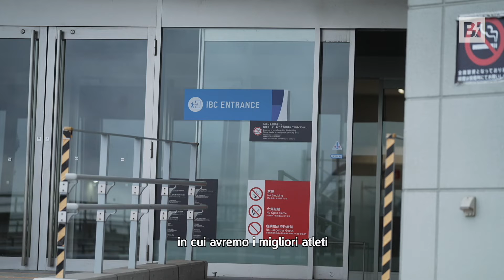Tokyo 2020, dietro le quinte: viaggio nel broadcasting services che fornirà la copertura televisiva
Verso i Giochi: tutto pronto per le Olimpiadi tra misure di sicurezza, distanziamento e la voglia di guardare al futuro